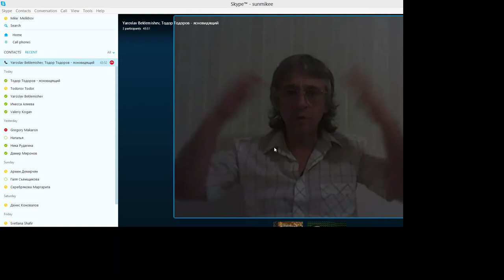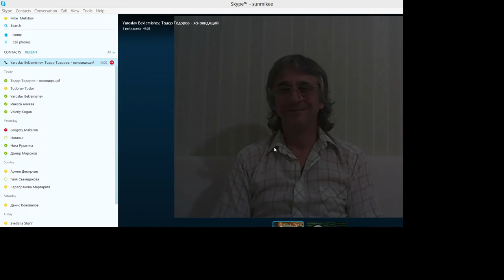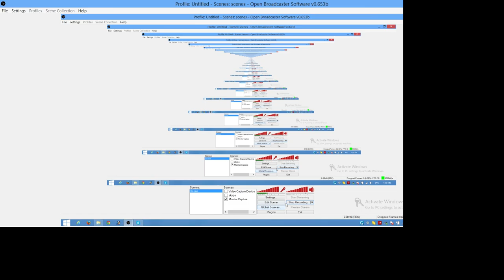Болгарский Экстрсенс Тодор Тодоров. Баба Ванга - 4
Центра Sungates представляет Билгарского Ясновидящего, Экстрасенса, участника Битвы Экстрасенсов, Тодора Тодорова.
Т.Тодоров неоднократно встречался с известной Прорицательницей Вангой, и даже был у нее переводчиком.